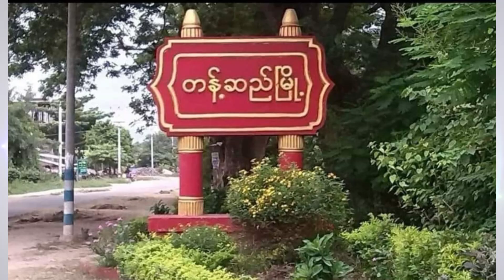နန်းယွန်း၊နှင့် လေရှီး မြို့နယ်များမှ လွဲ၍ ကျန်မြို့နယ်များအား အင်တာနက် ပြတ်တောက်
စစ်ကိုင်းတိုင်းအတွင်းရှိ ၃၇ မြို့နယ်အနက် စစ်ကိုင်း၊မုံရွာ၊ရွှေဘို၊ကလေး၊ နန်းယွန်း၊နှင့် လေရှီး မြို့နယ်များမှ လွဲ၍  ကျန်မြို့နယ်များအား အင်တာနက် ပြတ်တောက်

စစ်ကိုင်းတိုင်းအတွင်းရှိ ၃၇ မြို့နယ်အနက် စစ်ကိုင်း၊မုံရွာ၊ရွှေဘို၊ကလေး၊နန်းယွန်းနဲ့ လေရှီး မြို့နယ်တွေကလွဲရင် ကျန်မြို့နယ်တွေမှာ အင်တာနက် ပြတ်တောက်နေတယ်လို့ သိရပါတယ်။